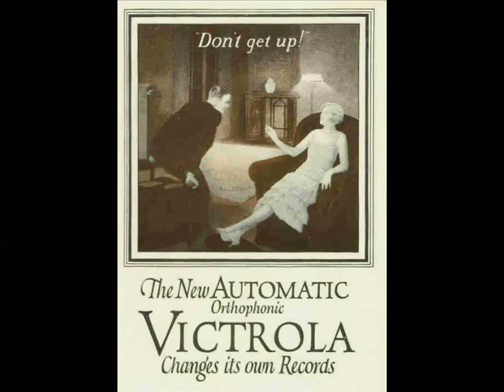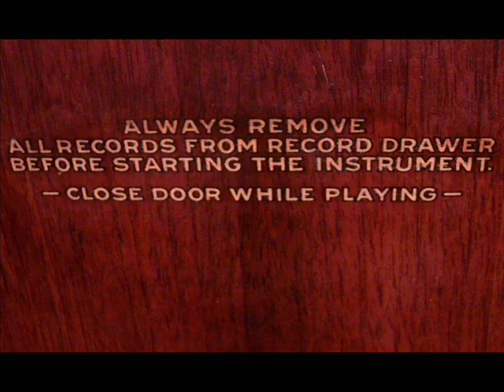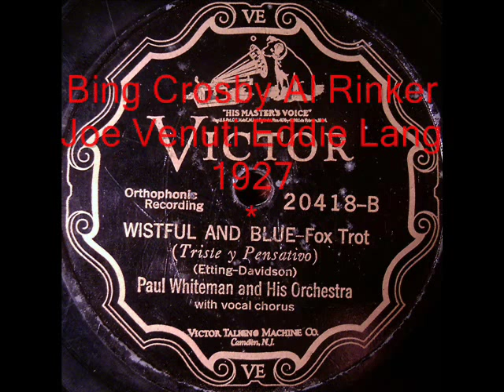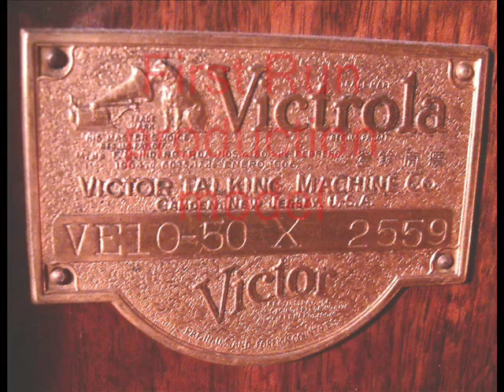CHARLESTON Sweet Georgia Brown 1927 Victor 10-50 Automatic Orthophonic Victrola Record Changer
Victor's Greatest Ever Victrola, the Automatic Orthophonic Victrola Model 10-50.

Brought out in 1927, this was the first home record changer ever offered.
With an 8 foot long exponential horn, the 10-50 is Victors largest and highest fidelity acoustic phonograph.

The program recorded on this machine from 78s:

1930: Duke Ellington Orch: Double Check Stomp
1925: Isham Jones Orch: Charleston - Sweet Georgia Brown
1927: Paul Whiteman Orch: Wistful & Blue
recorded in the wide acoustics of Liederkranz Halle, NY
A great piece of cool jazz w Bing Crosby, Al Rinker, Eddie Lang and Joe Venuti.

A word to the sound:
I have recorded the actual record on the machine with an external condensor mike and spliced it into the video. Hence you will sometimes notice jumps in sound quality. Volume has been adjusted to maximum level without clipping and distortions. No peak volume compression or other sound manipulations have been applied. If you find that the volume of my videos are lower than on other videos, the reason may be the absence of artificial compression and volume boosting.

And of course some very graphic phonograph erotica:  nude views of intermeshing wheels, grinding cams and  sliding pawls, and the undressed views of a gigantic 8 foot horn.

Check out more great tunes and amazing vintage phonographs at My YouTube Videos:

More about this and other machines
on my Changer Website